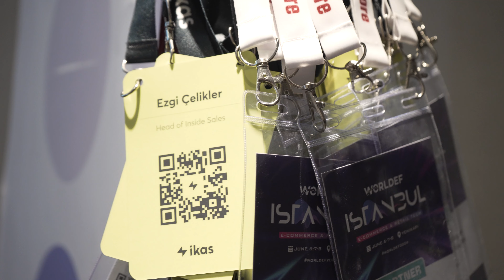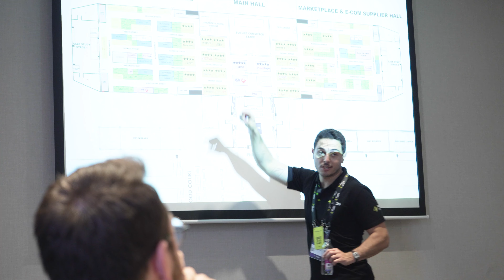WORLDEF İstanbul 2024 Vlog I Vlog 054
Herkese selam, 🙌🏻

WORLDEF İstanbul 2024'ten bizim için değerli anları sizlere aktardığımız vlog videomuz yayında! 🚀

İyi seyirler. 👀

⌨️  Bölüm Özeti:
00:00 | WORLDEF İstanbul 2024 Vlog
00:30 | Yol arkadaşı olmanın önemi!
04:30 | Amacımız Avrupa'nın en büyüğü olmak!
06:00 | Ekip ruhu ve motivasyon nasıl sağlanır?